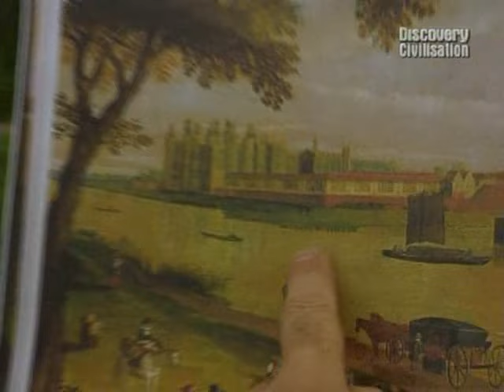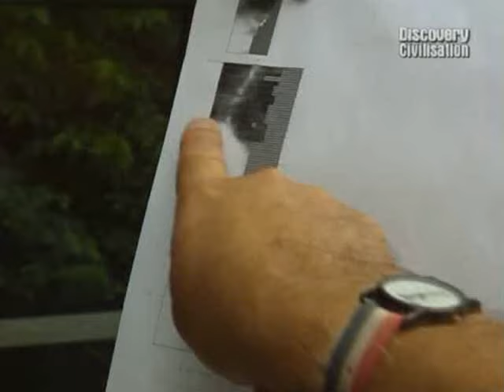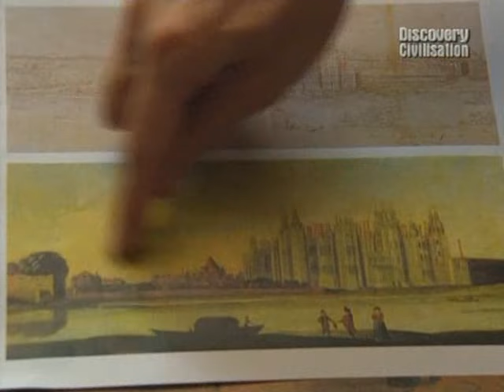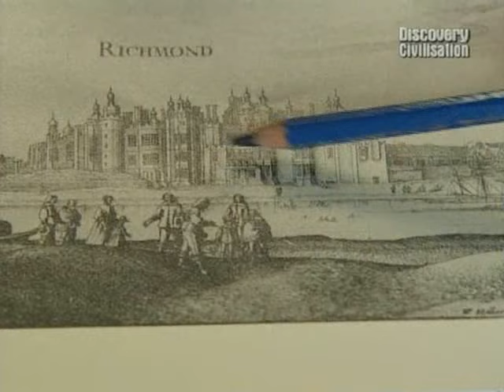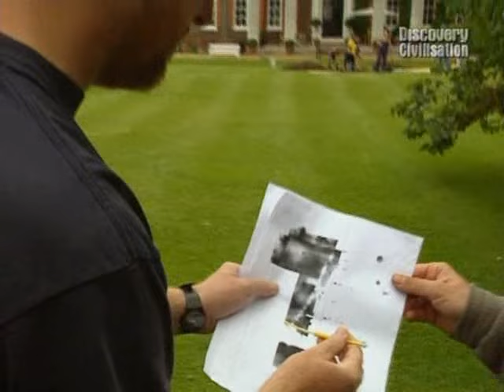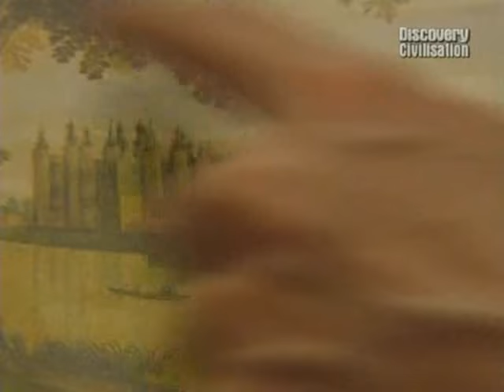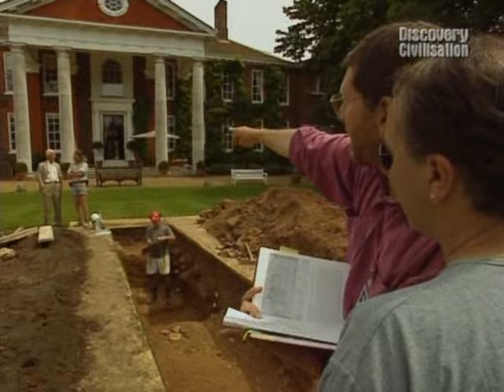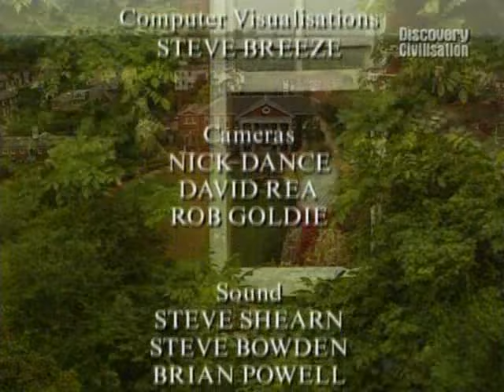Time Team S05-E01 Richmond,.Surrey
The first dig of the series isn't set in some deserted field but on the immaculate lawns of Trumpeters House in Richmond, near London. Records show it was the site of a royal palace from the time of Edward III through to Elizabeth I, who died there. Destroyed during Cromwell's Commonwealth, the site has lain unexcavated.

Tony Robinson and the Time Team have just three days to find the remains of the inner sanctum of the royal private apartments. And they only have permission to dig just three trenches in the landscaped grounds. Can Time Team not only beat the clock but persuade the lawn owners that a fourth trench will reveal all?